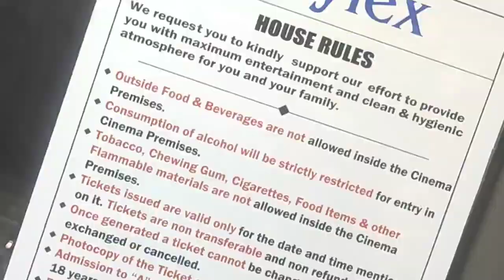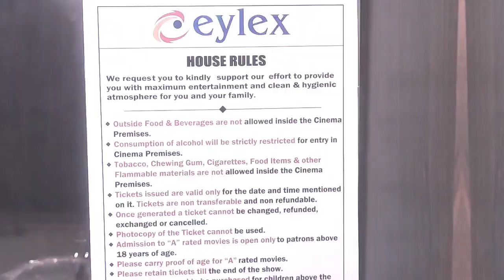खुल गया रामगढ़ का पहला Multiplex Eylex Ramgarh / New Launch Eylex Ramgarh / Full Information Video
खुल गया रामगढ़ का पहला Multiplex Eylex Ramgarh  / New Launch Eylex Ramgarh / Full Information Video / PVR Ramgarh

eylex ramgarh full information video,
first multiplex of ramgarh district,
ramgarh cantt,
Eylex Ramgarh New Launch